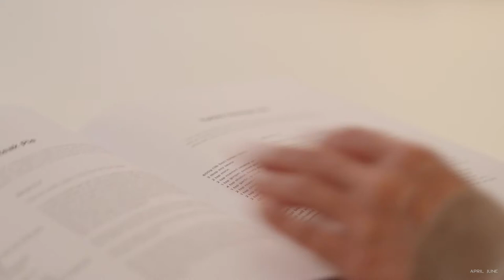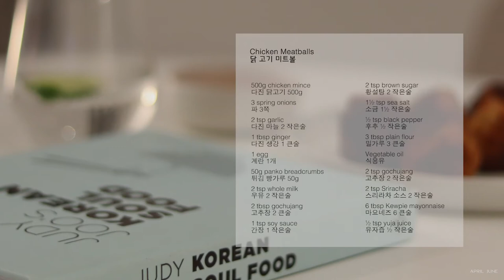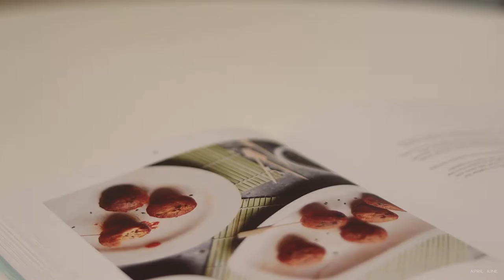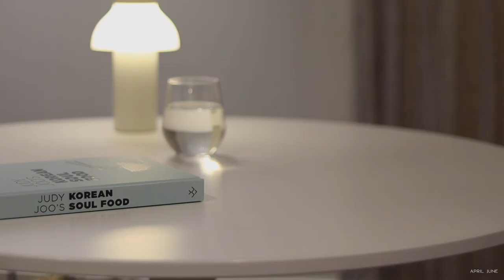Silent Vlog | 3 recipes from Judy Joo's Korean Soul Food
Exploring 3 recipes from Judy Joo’s “Korean Soul Food”.

Note: There are some ingredients missing when cooking some of these dishes as I catered it to my taste.

//Camera & equipment
Canon EOS M50
Canon 50mm f1.8 STM Prime Lens
Manfrotto Befree Lightweight tripod

//BGM
Excelsior-River Foxcroft
That’s Gotta Count for Something – Briar Edwards
When Sarah Returned – Daniel Kaede
By the Creek